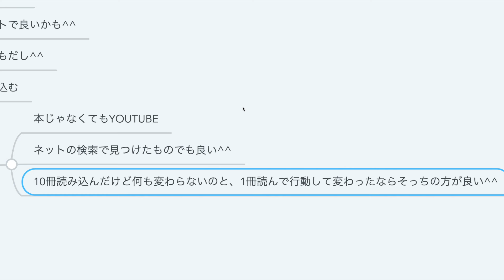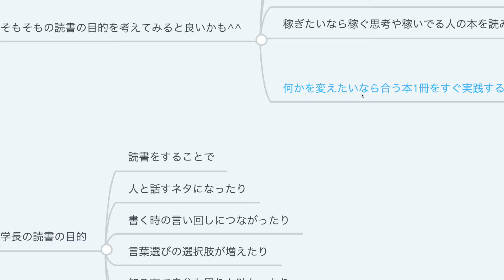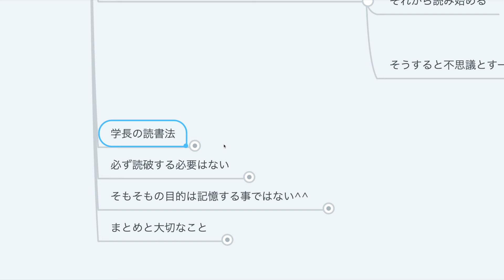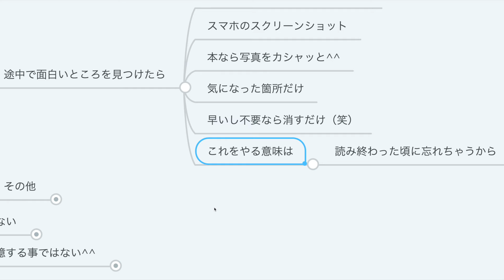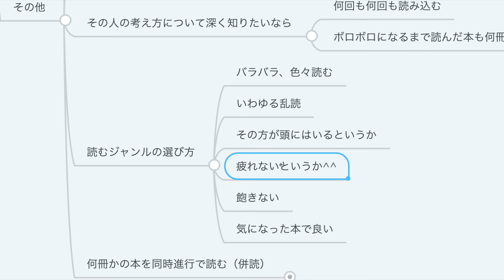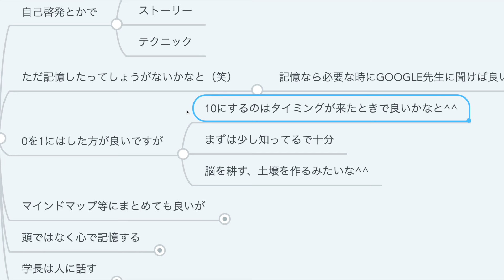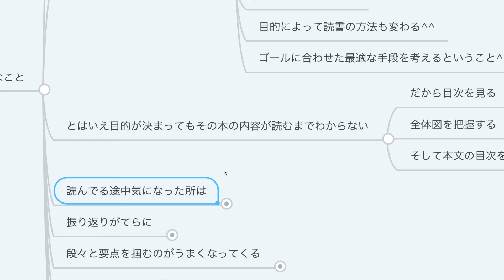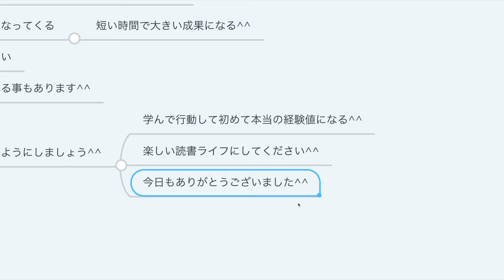第31回 学長おすすめの読書法 【人生論】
・学長の場合 00:41
・学長の読書の目的 03:03
・おすすめの読書法 04:34
・読書の目的を考える 12:03
・大切なこと 14:04

【関連動画】
‪第16回 学長のおすすめ書籍【人生論】